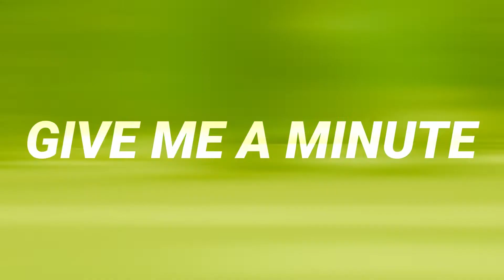2022 Give Me A Minute with Pastor Mike Brown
13  A Prayer